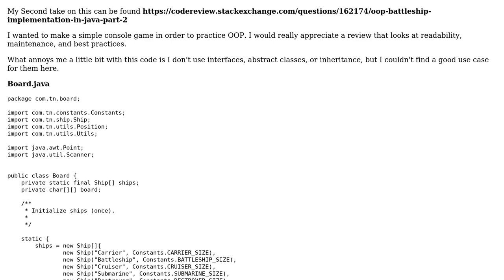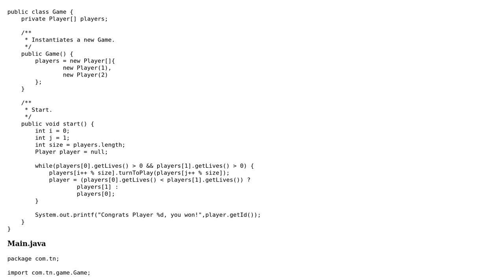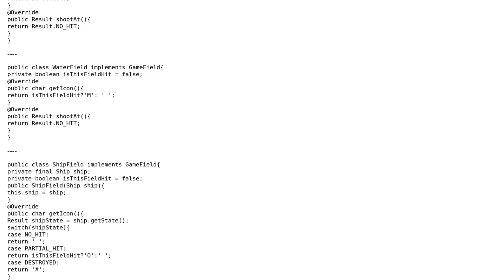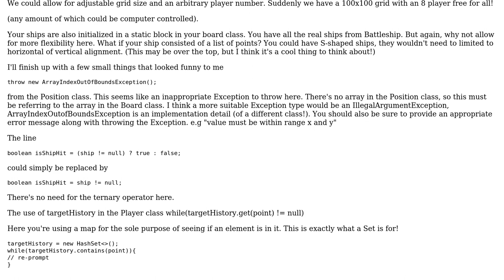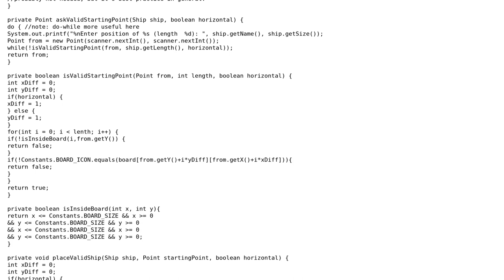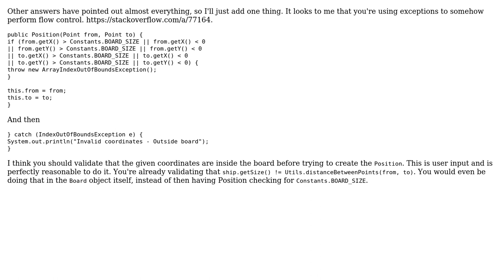Code Review: OOP Battleship console game in Java (4 Solutions!!)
Code Review: OOP Battleship console game in Java

With thanks & praise to God, and with thanks to the many people who have made this project possible! | Content (except music & images) licensed under CC BY-SA | Music | Images & others | With thanks to user Timothy Truckle user Nilzone user lmrn19 user Imus user chatton and the Stack Exchange Network Trademarks are property of their respective owners. You are responsible for your own actions.